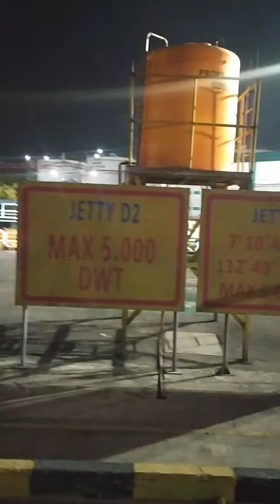PROSES VAKUM CRUDE PALM OIL ( CPO)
Bismillahirrahmanirrahim
assalamu'alaikum warohmatulohi wabarakatuh
selamat malam semuanya
apa kabar ini
semoga semuanya dalam lindungan Allah SWT
berikut ini adalah sedikit penjelasan tentang vakum cpo
setelah uda selesai bongkar dan juga nguras
saat nya vakum
vakum itu memompa minyak sisa yang gak bisa di isap mesin lagi
sebetulnya pake ember ditarik kayak timba gitu juga bisa
cuma membutuhkan tenaga
jadi pake vakum aja
biar lebih cepat
alhamdulillah sudah selesai vakum
dan sekarang sudah lego jangkar
mau persiapan berangkat menuju sampit lagi
lokasi Jetty wilmar gresik
tgl 20 Agustus 2021
hari jumat
simak videonya ya
Terima kasih